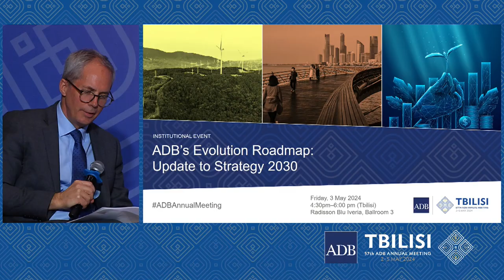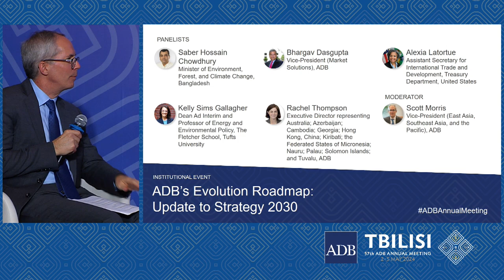57th ADB Annual Meeting: ADB’s Evolution Roadmap - Update to Strategy 2030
A year after being discussed at the 2023 Annual Meeting, MDB Evolution continues to drive profound change at ADB and across the world of international development. Panelists discussed what has been achieved in the past year, and how ADB is moving forward through the Strategy 2030 midterm review and other initiatives.

The event was held on the sidelines of the 57th Annual Meeting of the ADB Board of Governors in Tbilisi, Georgia.